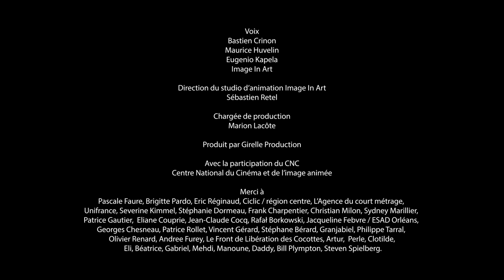Animated short film "Bigmundial" | Bigshot - Episode 5/9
Intelligence, is like a parachute, when we don’t have one, we flop. (Pierre Desproges, French humorist)

Director: Maurice HUVELIN
Animation: Sylvain ZERBIB
Scenario, Script: Maurice HUVELIN
Création graphique / Graphic design: Maurice HUVELIN et Romain DOUCHIN
Special effects: August HUVELIN et Stéphane BÉRARD
Sound editor: Thomas GALLET
Mix: Thomas GALLET
Soundtrack: Thomas GALLET
Production: Girelle Production

Little actors with caustic humour, cross the greatest cinema sets and face tough enemies, absurd monsters and ever victorious animals.